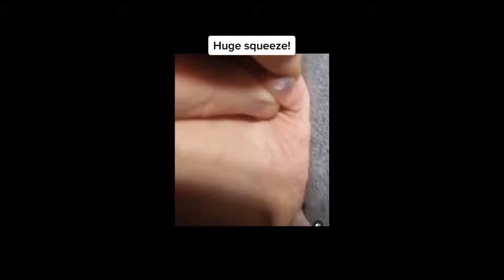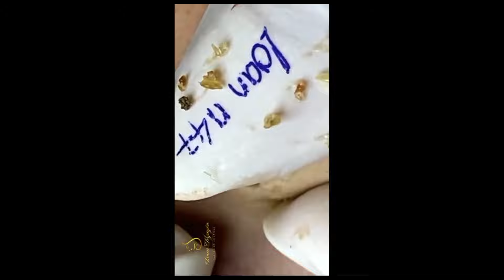Hug Blackhead Removal 2022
blackhead removal, Hug Blackhead Removal, newest blackhead removal videos 2021, blackhead removal tool, new blackhead removal videos